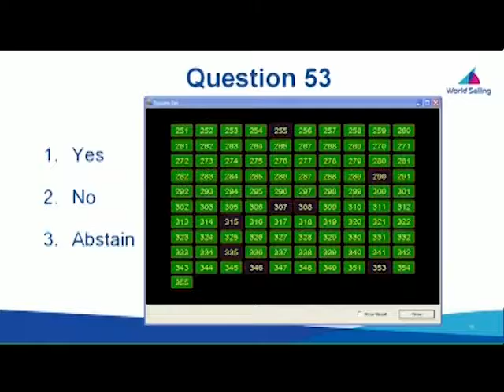Atletas no ar - 15/11/2016